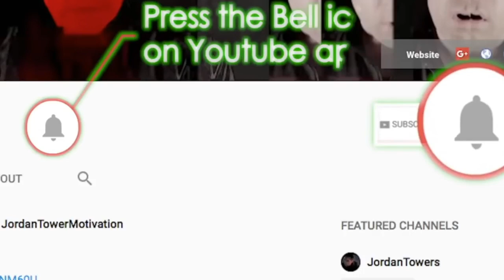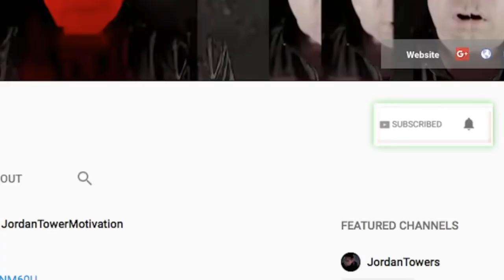Jay Z Stabbed Lance? Charlie Baltimore Claims Lance LYING, Keefe D SHOOK IN JAIL, Michael Jordan $4B